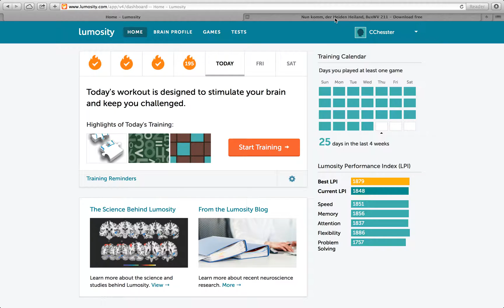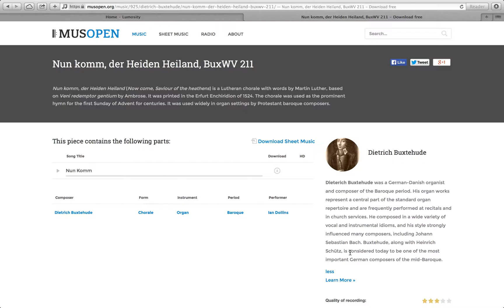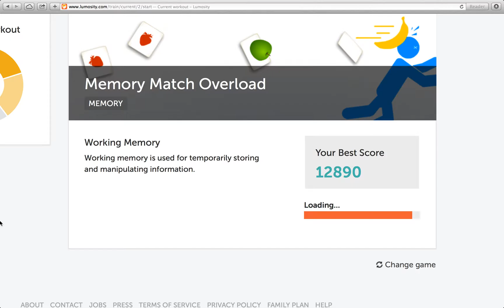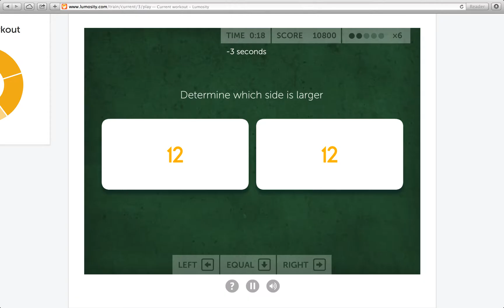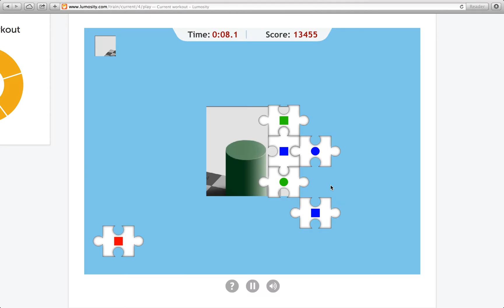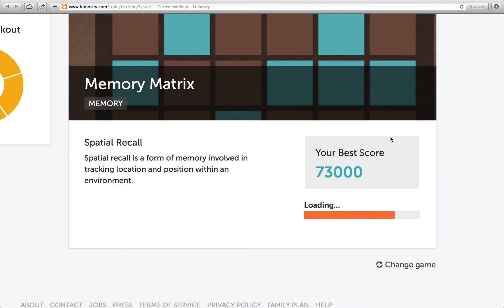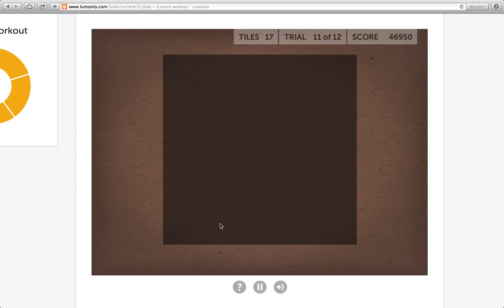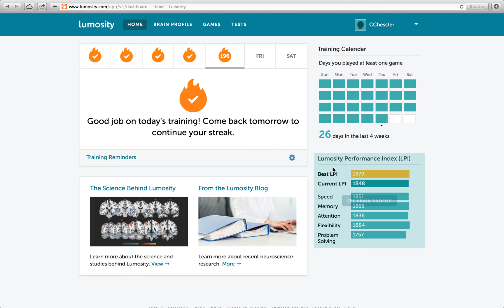Lumosity - To Influence the Influential - 342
If you're here because the title is weird, um… hi!

Highlights of Today's Training:

- Lost in Migration, a game where birds fly only in banks of 90º, fly straight up, or nosedive! Seventy-five percent of the time one will be doing something the others are not, but manages to be smack dab in the middle of them one hundred percent of the time; sometimes on a collision course! All we have to do is remind that birdbrained bird that going against traffic is a stupid idea, even for a bird. Arrow keys are involved.

- Memory Match Overload, a game similar to Memory Match, and thusly, Speed Match, except that I somehow manage to WIN after only a few retries! And there’s fruit! Plus there's even MORE memorizing! You could almost say that it's… mesmerizing! Palm, meet Face. The observant and me will notice that I should have written “I” instead of “me”. They will also notice that this game’s title does not contain the word “Overdrive”.

- Chalkboard Challenge, a game taking place in a simulated school *vomits* environment where we should supposedly use quantitative reasoning to compare simple algebraic values! Ha! Obviously I just guess lel.

- Disillusion, a game where we match shapes or colors to take a jigsaw puzzle APART!

- Memory Matrix, welcome to The Matrix, a dark simulated place whence you may never return! Wait, not that matrix. Ah, Algebra II, we meet again. No, not that one either. No, this matrix has something to do with memory; something like… Fudge? Oh wait, I'm having a brain wave; yes, the first in years! No, it's gone. Oh well, back to being forgetful. I don't know what this game is about; why don't you just watch the episode already? Maybe it has something to do with remembering the locations of squares on a matrix, or something? Nah, never mind…

Lowlights of Today's Training:

- I don't influence many people very much, and those I inadvertently do, have met or are destined for the same fate.

- It's hard to believe Lumosity looked like this at the end once, but it did. It really did.